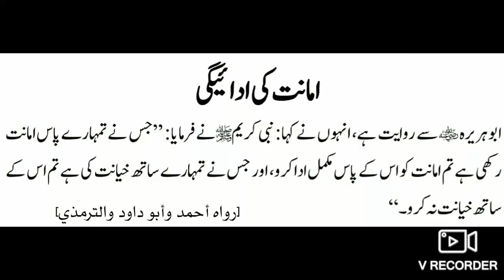Amanat Ki Adaegi -Hadith No. 18